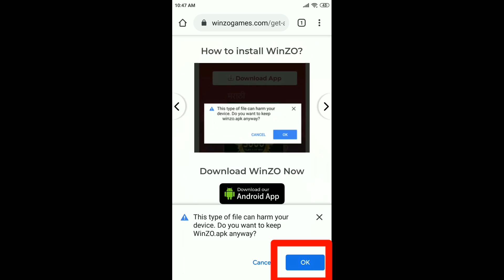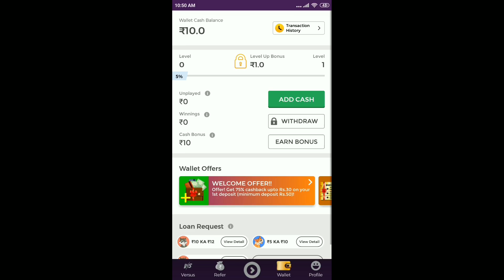FREE FIRE FACTORY KING 👑 - FIST FIGHT ON FACTORY ROOF - GARENA FREE FIRE FACTORY CHALLANGE AWM v17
Use Code: AIJ4BBB0

free fire factory tricks 16 kills booyah #8 - FF fist fight on factory roof king - Garena free fire

FREE FIRE FACTORY FIGHT BOOYAH PART 9 - FF FIST FIGHT ON FACTORY ROOF - GARENA FREE FIRE - TOP KING

GARENA FREE FIRE FACTORY FIGHT BOOYAH - FF FIST FIGHT ON FACTORY ROOF - FACTORY FREE FIRE VIDEO

GARENA FREE FIRE FACTORY ONLY FIST - FF FIST FIGHT ON FACTORY ROOF - FACTORY FREE FIRE VIDEO - TOP

10-minute Survival Shooter!